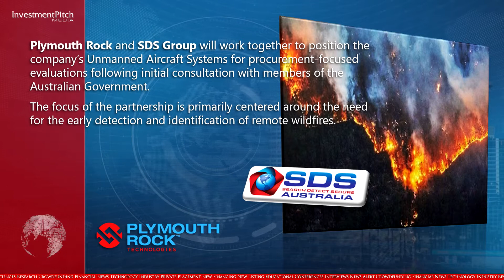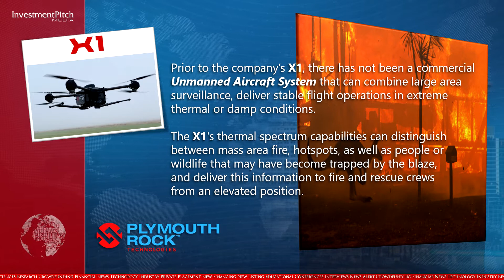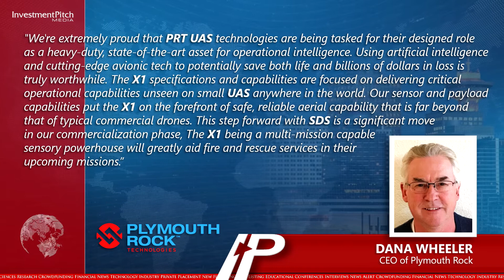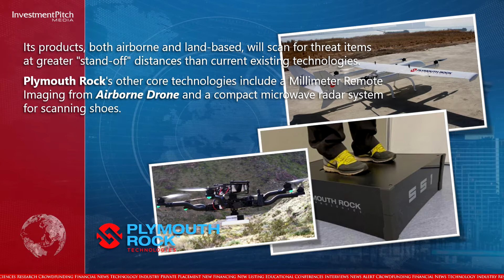Plymouth Rock Tech signs LOI to supply Unmanned Aircraft Systems to Australia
Plymouth Rock Technologies Inc., a leader in the development of threat detection technologies, has entered into a Letter of Intent with SDS Group Australia Pty, a leading provider of best of breed products and equipment to the Australian security and defense industries.